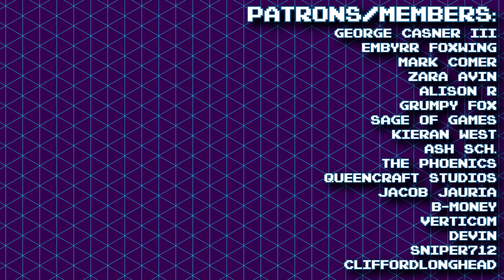Who Are the Bishops of the Old Faith? - Cult of the Lamb Lore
What's going on Newborn Nation, Newbornkilik here welcoming you to Who Are the Bishops? - Cult of the Lamb Lore Today we will be looking at the lore in Cult of the Lamn, specifically the bishops and asking where they actually come from. Note that we will only cover Leshy, Heket, Kallamar, and Shamura. We will not be talking much about The One Who Waits, to avoid spoilers.